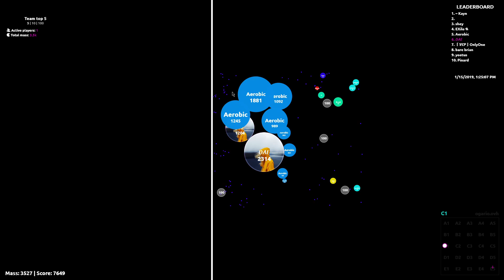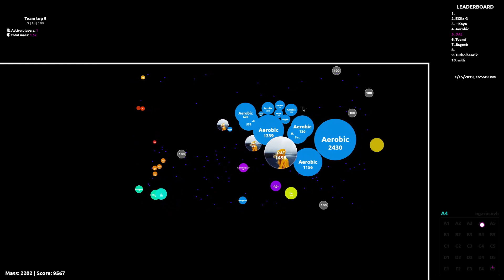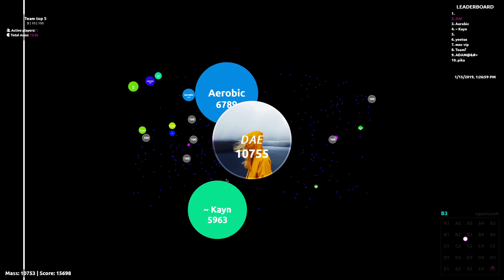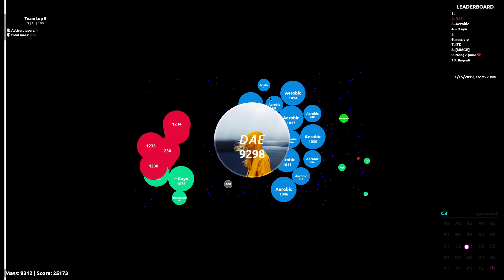Agar.io - YSR & Aerobic #58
[?] Which clan are you in?
[!] Clanless !

[!] I'm from Macedonia.

[!] I use Windows DVR to record and Resolve edit/render.

[!] TS: xxxXXXXXxxx

[?] What extension do you use?
[!] Ogario V4 Extension by Szymy. (ogario.ovh)

[?] Who is your duo?
[!] Aerobic !